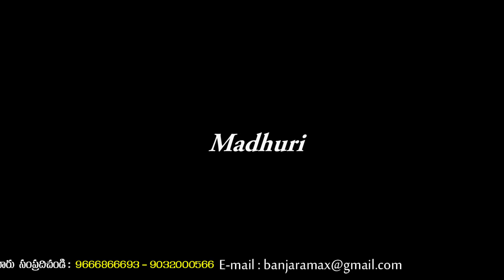Banjara New Short film Tandema Pivano Hida Banjaramax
Banjara New Fhort film Tandema Pivano Hida Banjaramax
Banjara Short Film Banjara Movies All Banjara Video songs and Audios enimore Banjaramax
DIRCTOR   HANMANTH NAYAK  Ceel No  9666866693